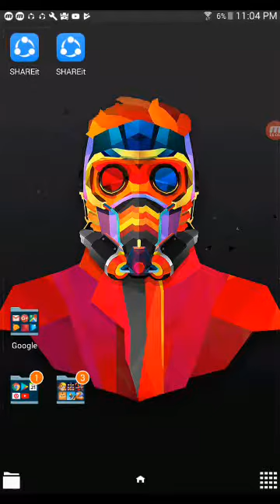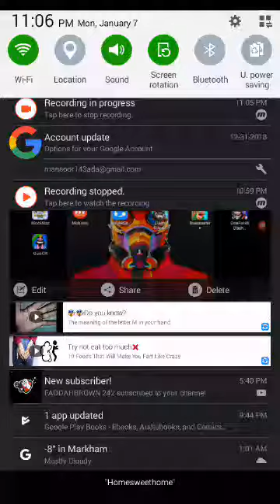Playing clash royal